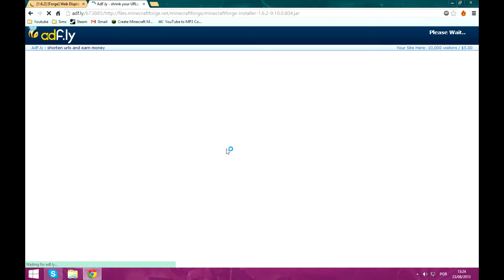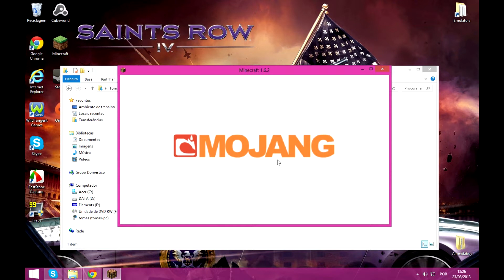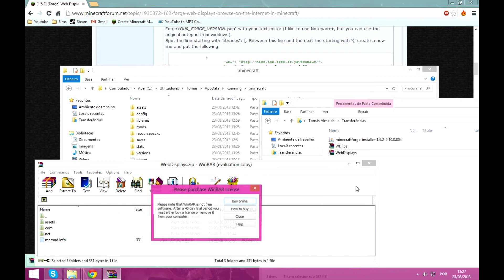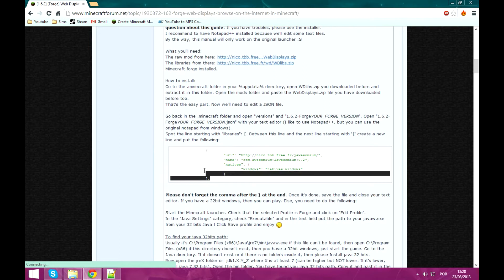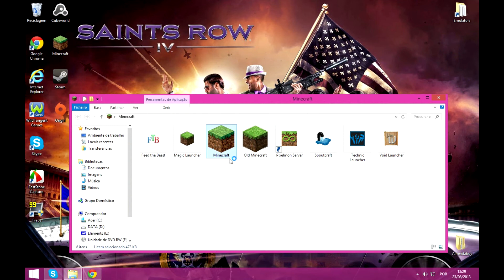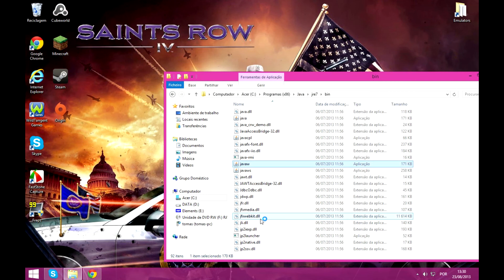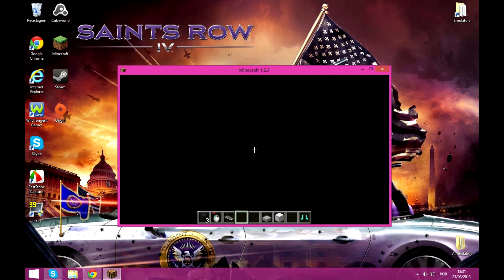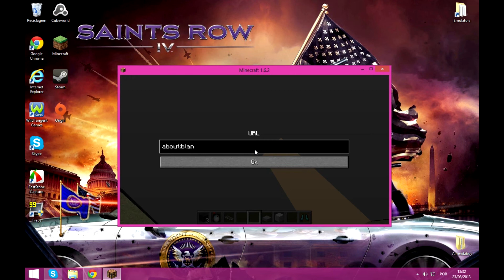How to install Web Displays Mod for Minecraft 1.6.2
Hello guys and today I will be showing you how to install Web Displays mod for Minecraft 1.6.2.
Files:
files.minecraftforge.net